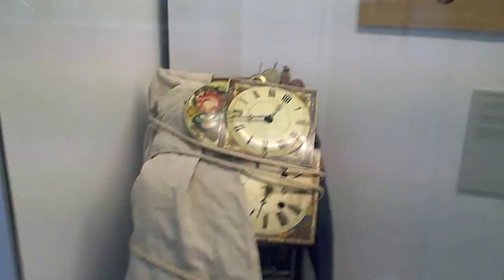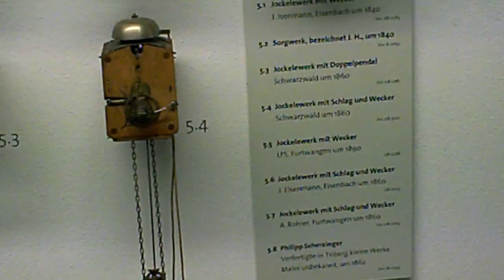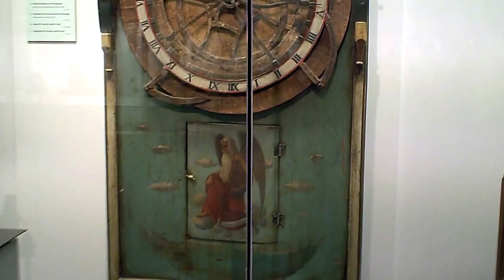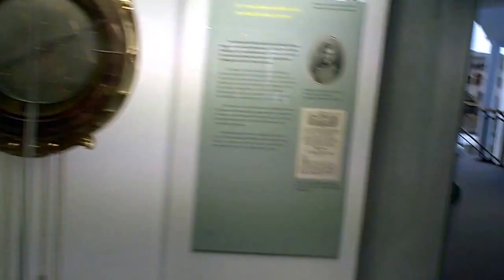Furtwangen Antique Black Forest Clock Museum Part 1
Furtwangen Antique Black Forest  Clock Museum